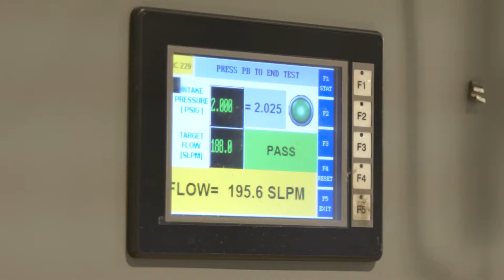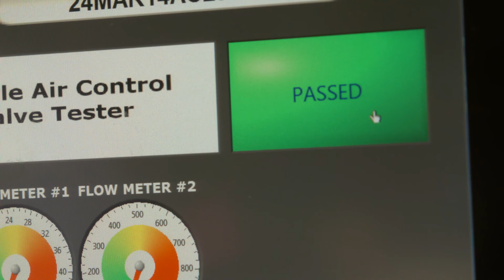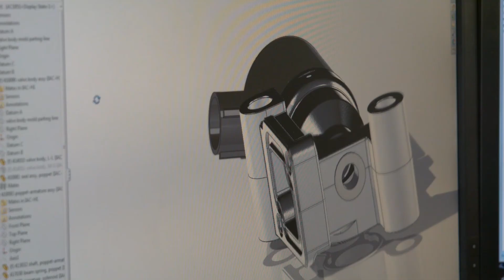Engineering Spotlight: Idle Air Control (IAC) Valves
As Standard Motor Products nears its 100th year in business, the company is proud to manufacture an array of products at its own facilities around the world. One of those products is the Idle Air Control Valve.

Here, in Greenville, South Carolina, the team reverse-engineers OE performance characteristics to develop the assembly and manufacturing processes for its IAC valves.

They validate the processes with lab testing, vehicle testing, and 100% end-of-line inspection. For example, each IAC assembly is inspected for leak, performance, and flow parameters by monitoring a full-range input signal and measuring key operating points.

For durability, each IAC valve undergoes a series of life cycle and durability tests, including a salt-fogging test that ensures corrosion resistance under harsh under-hood conditions.

The end result for the technician is an Idle Air Control valve that is designed, manufactured, and tested to withstand real-world conditions, every time.